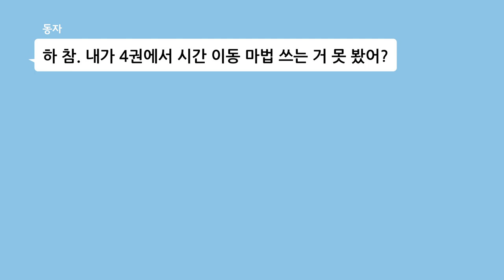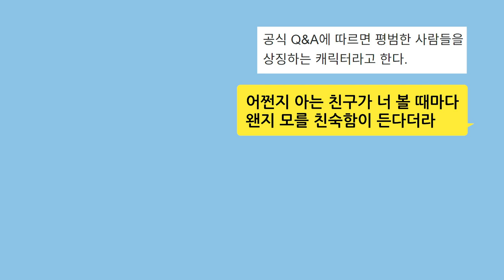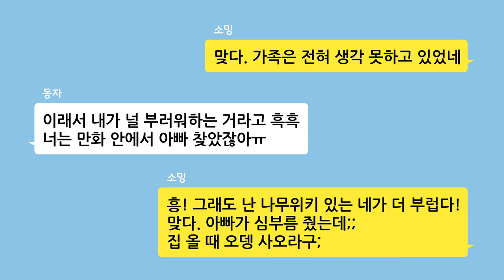나무위키까지 웃긴 동자? 😂 (십이신마와 동급? 동자의 가족에 대한 생각까지!)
나무위키 페이지가 없는 소밍!
동자가 넘나 부러운 것ㅠㅠ
근데 동자가 부러워하는 사람은 소밍?!
동자가 본인의 나무위키를 읽어보았다💚